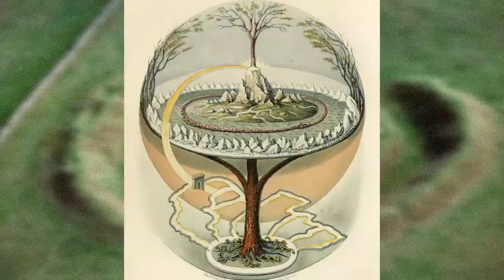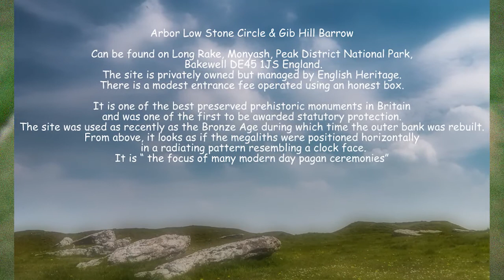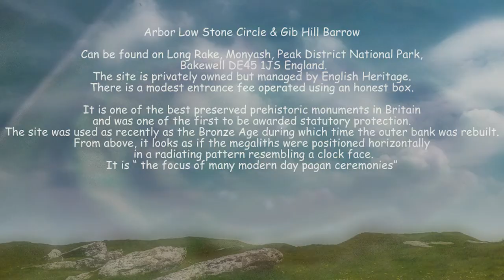Sacred geography - Arbor Low Stone Circle & Gib Hill Barrow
Arbor Low is located near Parsley Hay in the Peak District National Park, England. It is surrounded by many other sacred structures – barrows, cairns, standing stones, caves, and to the east, other stone circles including the tiny Doll Tor
CREDITS

Wouter Bosman - director of photography. Wouter is also Outreach Trainer at the Monroe Institute Belgie Nederland and lives and works in Amsterdam, Netherlands.

He can be contacted via the Main website of the Institute

Julie Janiak - Some photos by Julie Janiak (Aug 2014) -no more is known about Julie

Pinit - other photos from Pinit with no attribution

Hedge Druid - The Ley Line diagram was found using the Hedge Druid

This acts as the main page entry to find the meaning of all the symbols and concepts
used in sacred geography and sacred architecture.

MUSIC
Brendan Ring is an Irish traditional musician, playing Uilleann pipes, wire-strung harp and low whistle. He studied for an M.A. in music at University College Cork and is a qualified Cognitive Behavioural Hypnotherapist.

He is married to the writer and artist, Michèle Vassal-Ring.

We have an entry for Brendan on our website, with more examples of his music